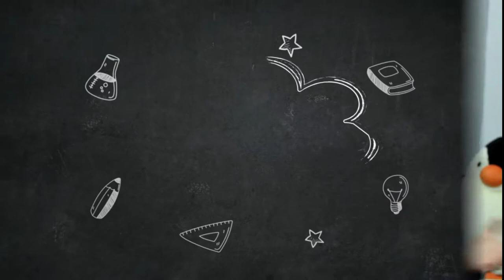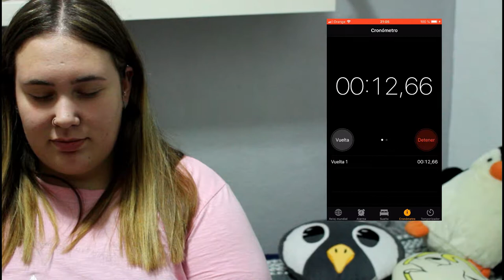Te atreves.....? | Irenerodrigz_